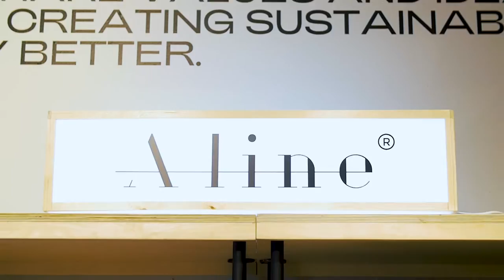RE.love | Store opening | 15 oktober 2021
Bewuster winkelen wordt steeds belangrijker, maar niet iedereen weet altijd waar je moet beginnen. In Batavia Stad kun je stijlvolle collecties van 250 (inter)nationale premium merken shoppen. We willen bezoekers helpen bij het maken van bewustere keuzes, door binnen ons brede assortiment meer aandacht te geven voor duurzame mode en dito merken in onze eigen conscious winkel RE.love.